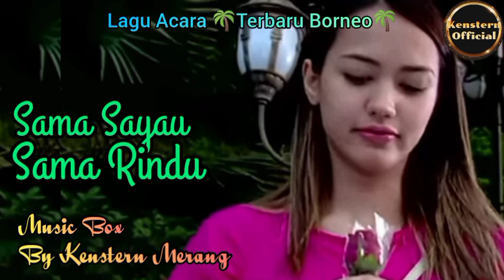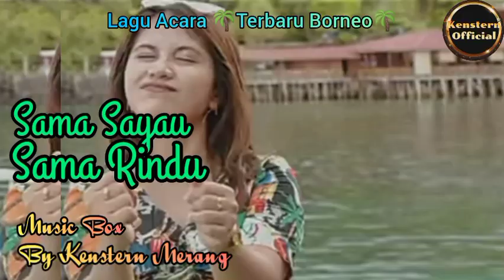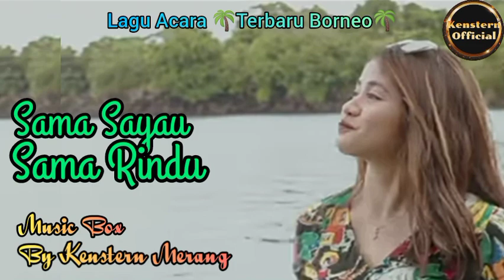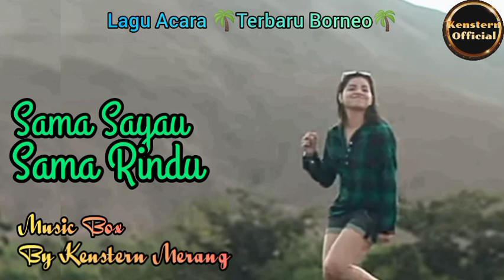Lagu Acara 🌴 Terbaru Borneo 🌴_Sama Sayau Sama Rindu_Music Box by Kenstern Merang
Lagu ciptaan terbaru khas untuk peminat Lagu Acara Terbaru